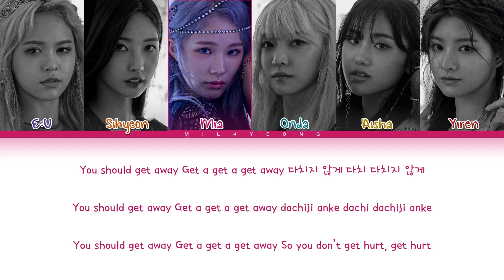How would EVERGLOW sing ‘FEARLESS’ (LE SSERAFIM) | Color Coded Lyrics + Line distribution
•Song : Fearless
•Lyrics : CCL

•LE SSERAFIM Bias : Yunjin
•Everglow Bias : Mia